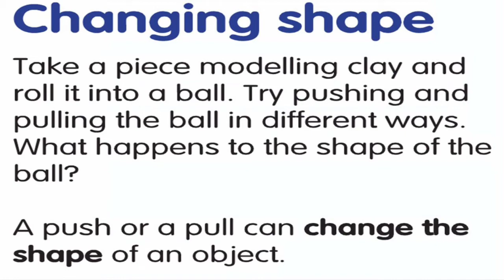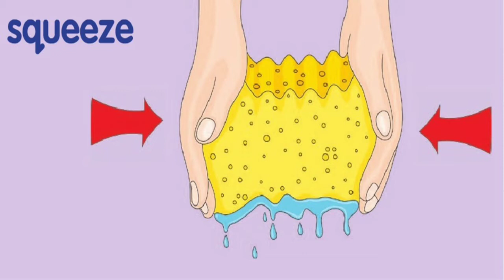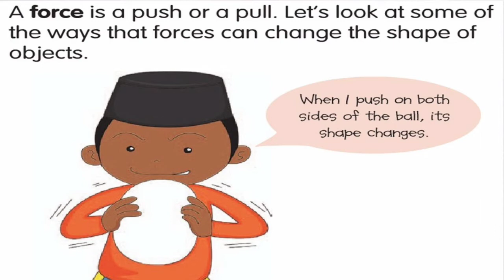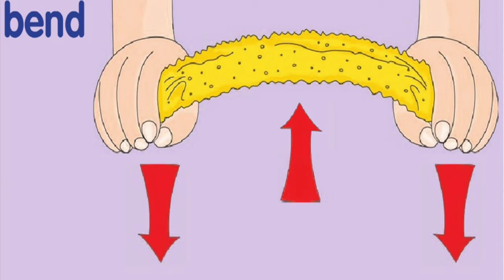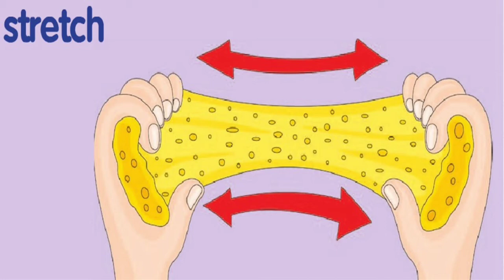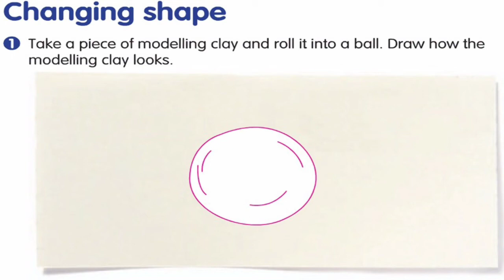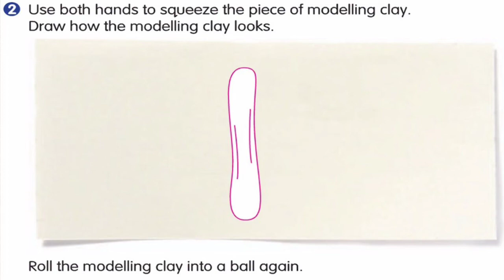Kelas 2 - Science - Changing Shape (Selasa 30 Maret 2021)